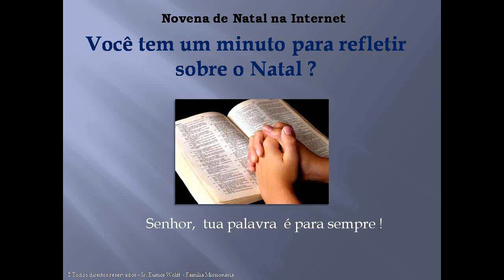Novena de Natal 2011 - Sexto dia.wmv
Novena de Natal 2011. Vocë tem um minuto para refletir sobre o Natal?